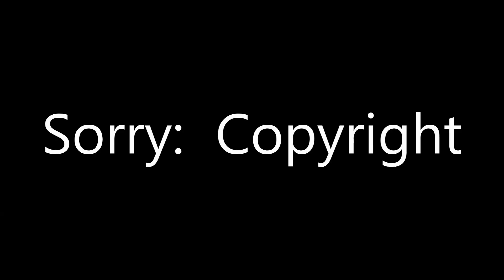BabyMetal - The One - Unfinished ver. (Reaction) | The First Take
BabyMetal - The One - Unfinished ver. (Reaction) | The First Take | I'm sorry there are so many edits here.  I may take it down just because.  It's put up for FREE.  Link is in the pinned comment!

Like what you ae hearing?  Why not buy yourself something!

Babymetal: World Tour 2014: Live in London [Blu-ray]
Live at Budokan: Red Night & Black Night Apocalyps [Blu-ray]
BABYMETAL: LIVE AT TOKYO DOME BABYMETAL WORLD TOUR 2016 LEGEND - METAL RESISTANCE - RED NIGHT & BLACK NIGHT [Blu-ray] (2discs / 169min
Live ~ Legend 1999&1997 Apocalypse [Blu-ray] (2014)
Legend - S - Baptism XX - (Live At Hiroshima Green Arena)
Funko Pop Rocks: Babymetal - Su-Metal Action Figure
Funko Pop Rocks: Babymetal - Yuimetal Action Figure
Funko Pop Rocks: Babymetal - Moametal Action Figure
AMOSFUN Fox Mask Japanese Kabuki Kitsune Masks for Men Women Children Halloween Masquerade Costume Prop, White+red, Medium
Kitsune Fox Mask for Christmas Masquerade Party, YangYong Kabuki PU Masks for Costume